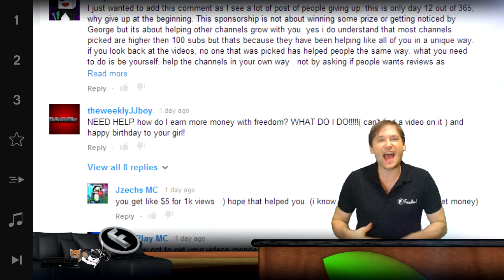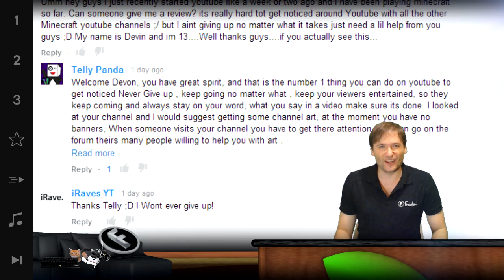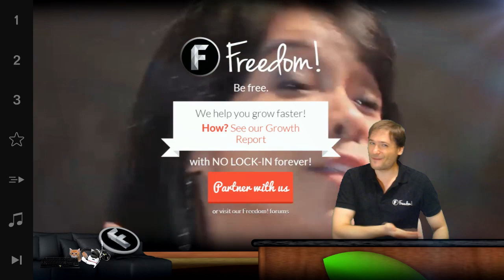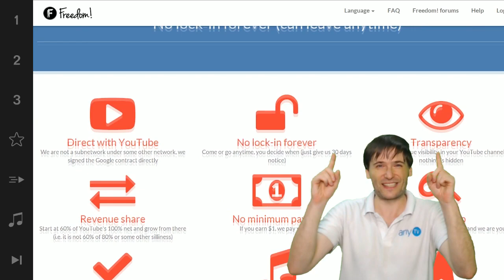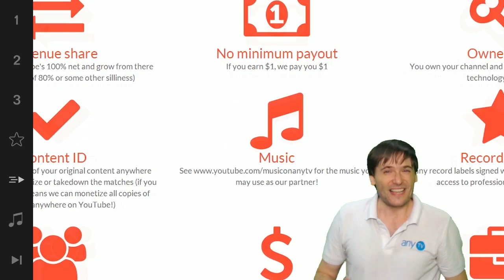★ $100k Day 14 - AudioMicro coming!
New sponsor *AudioMicro* and a new winner *Telly Panda* on Day 14 of this $100,000 sponsorship!

▼ Freedom!

▼ Network

▼ XSplit

▼ Music